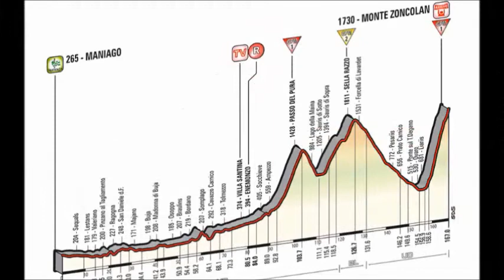Pro Cycling Manager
20^ tappa Giro d'Italia 2014

Maniago - Monte Zoncolan